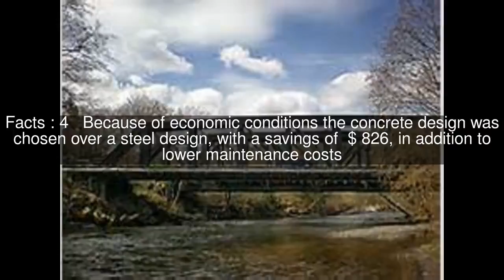McMillin Bridge Top #5 Facts